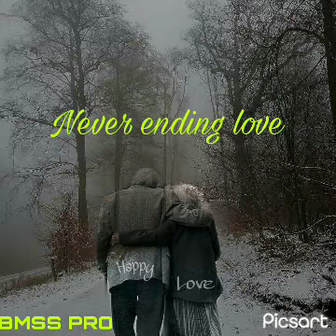Never ending love